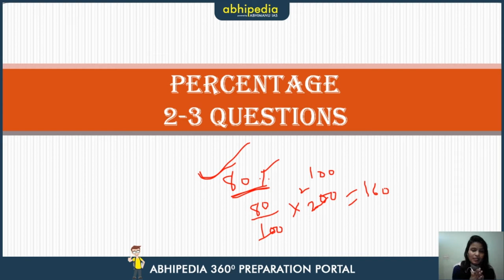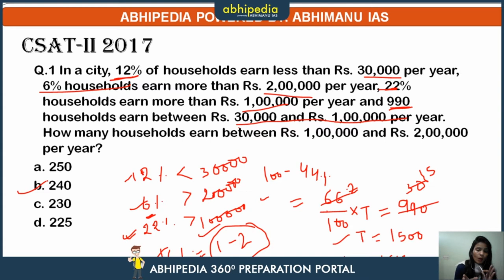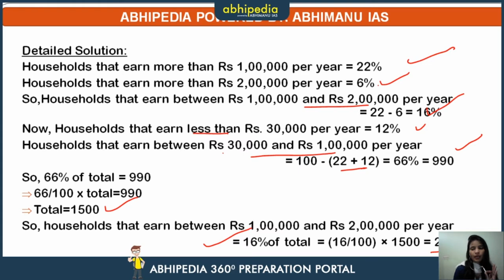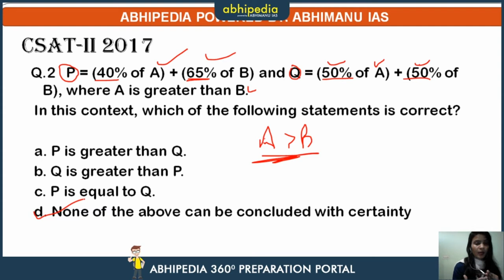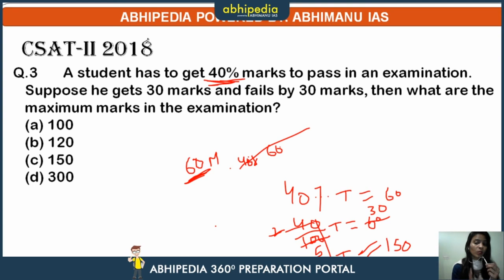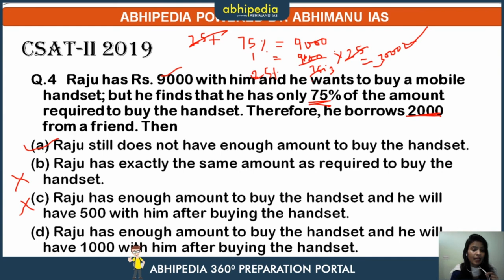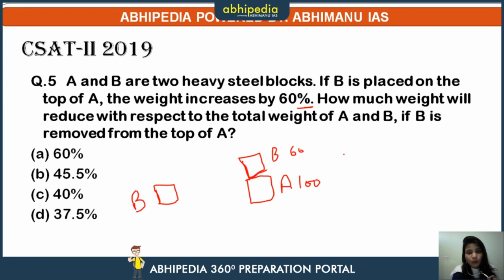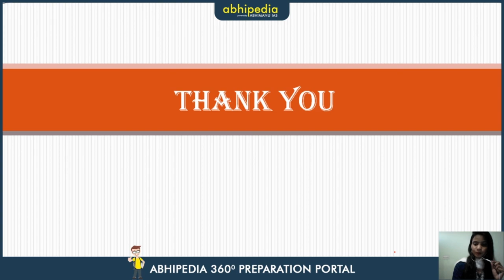CSAT 2020 Special Series I Percentage | By Munesh Ma'am I Lecture 3 | 5 Questions a Day